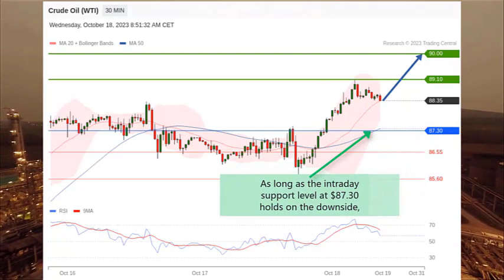WTI Crude Oil Analysis on 10182023: How to trade and what are the price targets today?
Watch Trading Central's stock market video on the economic news impacting the Crude Oil market, and on our today's WTI technical analysis: Awaiting EIA weekly report

00:00 Crude Oil WTI Stock Market and Economic News Today
...U.S. crude inventories decreased ... China's gross domestic product rose ...
00:24 Crude Oil WTI Technical Analysis Today with Targets
...As long as the intraday support level at $87.30 holds on the downside, oil prices should expect a further advance to ...
00:47 Follow us! & Watch our other fundamental & technical Analysis videos on our playlist

► Follow-us !